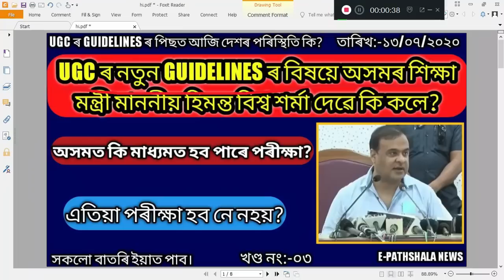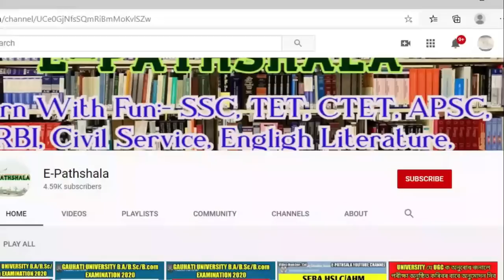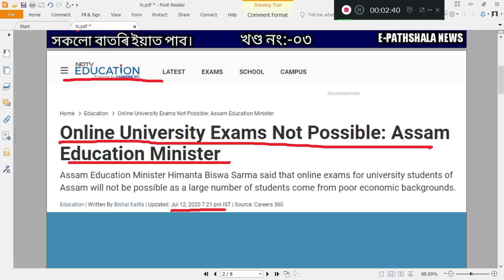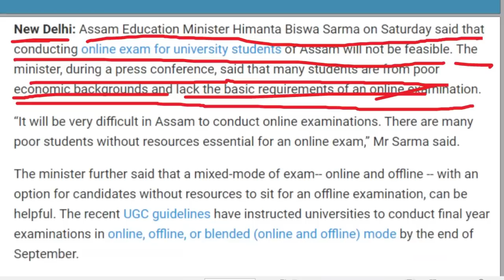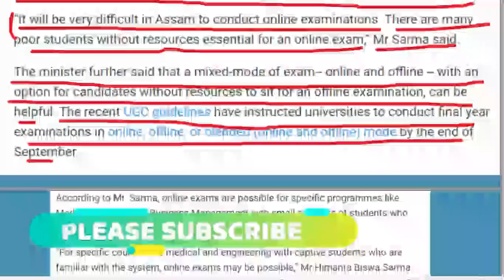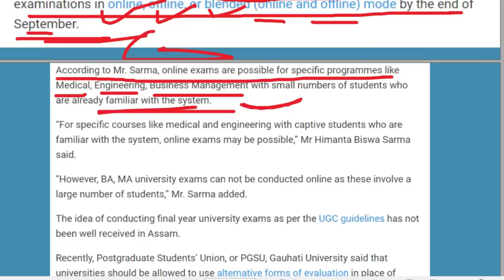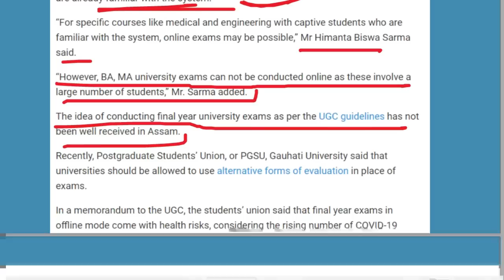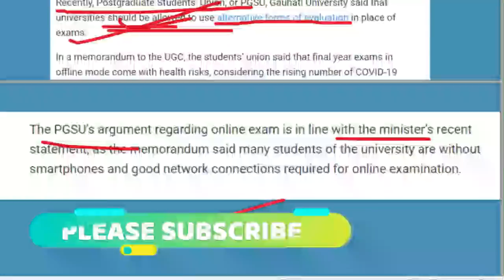Online University Exams Not Possible: Himanta Biswa Sarma | Assam Education Minister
Tag Used:
ugc latest news,
ugc latest news for exemption,
UGC LATEST NEWS ABOUT SEMESTER,
UGC ABOUT SEMESTER EXAMS,
UGC GUIDELINES FOR EXAMS,
STATE REACTIONS TO UGC EXAM,
TDC FINAL SEMESTER EXAM NEWS,
GAUHATI UNIVERSITY NOTIFICATION 2020,
DIBRUGARH UNIVERSITY NOTIFICATION 2020,
GAUHATI UNIVERSITY TDC EXAM 2020,
COTTON UNIVERSITY EXAM NOTICE,
GAUHATI UNIVERSITY 2020 ADMISSION,